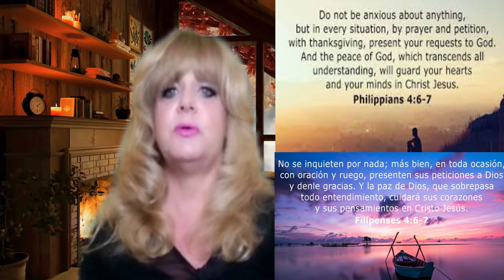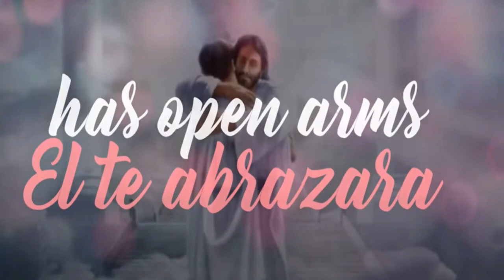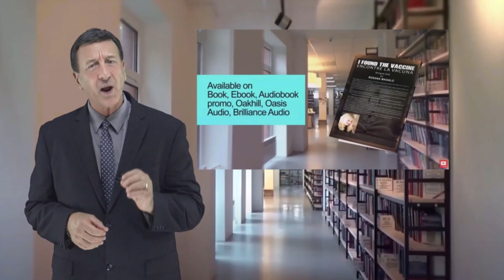#10 NIGHT OF HOPE-NOCHE DE ESPERANZA-HOW TO BE IN THE RIGHT TIME IN THE RIGHT PLACE.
NIGH OF HOPE-NOCHE DE ESPERANZA-HOW TO BE IN THE RIGHT TIME IN THE RIGHT PLACE.
COO ESTAR EN EL LUGAR CORRECTO EN EL TIEMPO CORRECTO